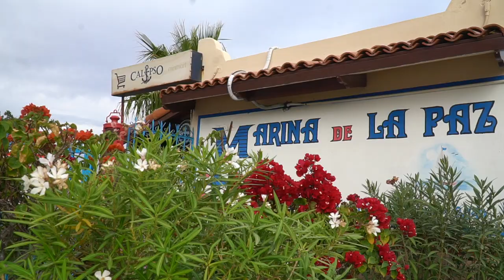WE SWIM WITH BAJA WHALE SHARKS | La Paz VIP Tours Mexico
Get ready for the experience of a lifetime as we dive into the crystal-clear waters of La Paz, Baja California, Mexico, for an unforgettable encounter with the gentle giants of the ocean: whale sharks!

Imagine gliding through the water alongside these magnificent creatures, each one as long as a school bus, yet surprisingly gentle and graceful. La Paz is renowned as one of the best places on Earth to swim with whale sharks, thanks to its warm, nutrient-rich waters that attract these majestic creatures in large numbers.

As we embark on our journey, you'll learn fascinating facts about these incredible animals. Did you know that whale sharks are the largest fish in the ocean, reaching lengths of up to 40 feet? Despite their massive size, they're filter feeders, meaning they survive on a diet of plankton and small fish, posing no threat to humans.

Keep your eyes peeled for their distinctive markings, which are as unique as fingerprints and help researchers identify individual whale sharks. You might even spot some remoras hitching a ride on their backs!

Our experienced guides will ensure a safe and eco-friendly encounter, providing you with snorkeling gear and expert tips on how to respectfully interact with these gentle giants. You'll be amazed as you witness their graceful movements up close, gliding effortlessly through the water with their mouths agape, filtering plankton as they go.

Don't forget to bring your underwater camera or GoPro to capture this once-in-a-lifetime experience! Whether you're a seasoned diver or a first-time snorkeler, swimming with whale sharks in La Paz is an adventure you'll never forget.

So come join us for an epic underwater safari and immerse yourself in the wonder of nature's most magnificent creatures. Book your whale shark encounter in La Paz today and get ready to make memories that will last a lifetime!

ABOUT US
We're Michael and Halef, and we quit our jobs in 2019 to travel the world. In 2020, we purchased a Coachmen Galleria Sprinter van to drive all over North and South America with our adopted German Shepherd, Kana.

LENSES:
Main Lens